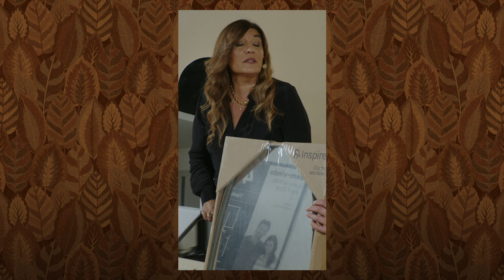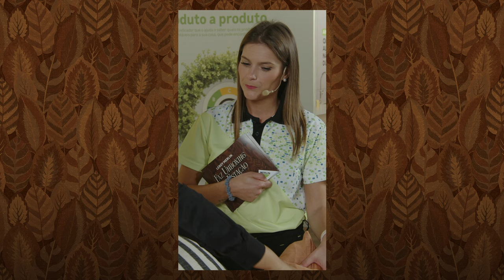🍂✨ Unboxing à Estação: Coleção Outono/Inverno 2024 ✨🍂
Descubra todas as novidades da nova coleção de decoração da LEROY MERLIN e vista a sua casa de outono